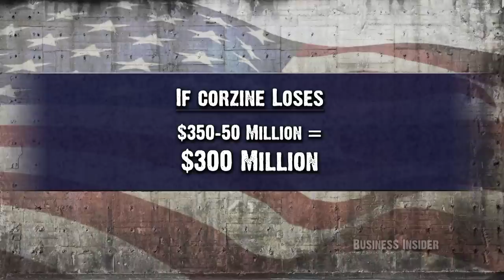$1.2 Billion 'Missing' - Fmr Senator Corzine & MF Global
Former Democratic Governor and Senator of New Jersey Jon Corzine testified in front of Congress regarding 1.2 billion dollars of customer money that was lost when he was the CEO of MF Global. The Young Turks host Cenk Uygur breaks it down.